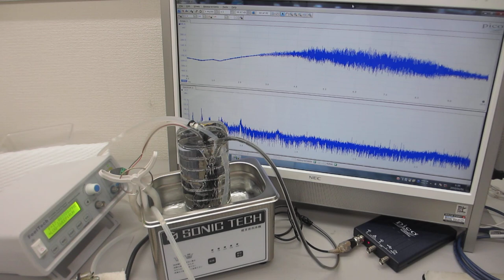超音波洗浄器40kHzとファインバブルとメガヘルツ超音波の組み合わせによる、音圧測定用部材のエージング処理（超音波システム研究所）